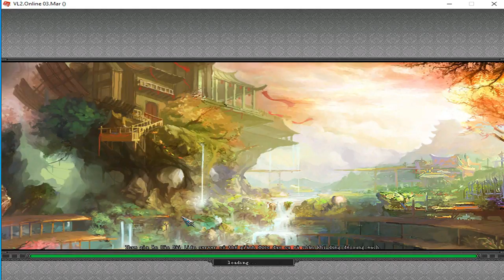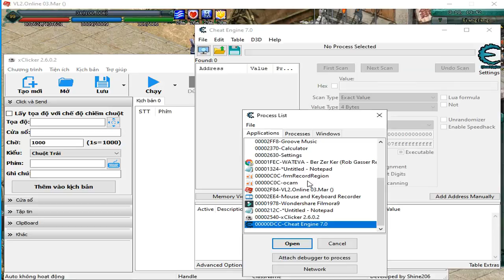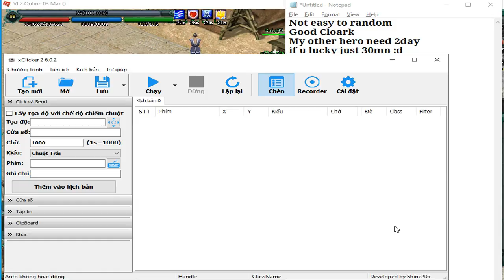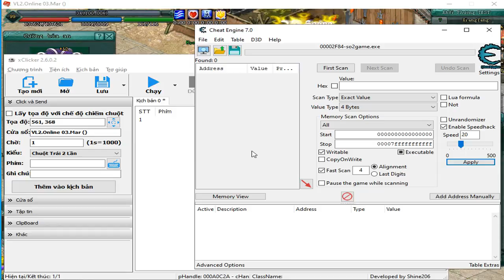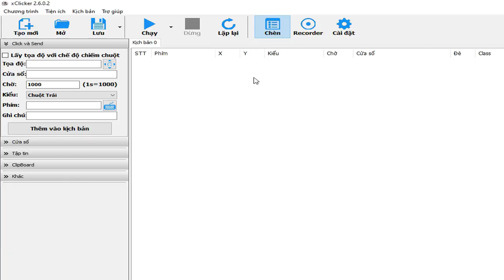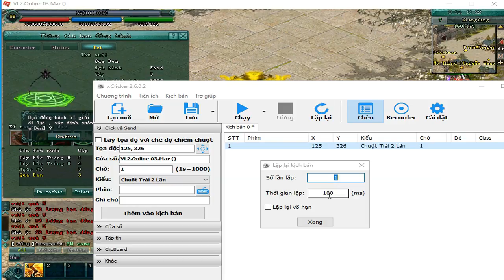Build Pro item in Jx2 Volam (private) server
*Get Outer Clothes
*Get Set damage Mashal &..
Update weapon
Add GEM
*Get Cloark
+Cloark
*Get Book
.Learn book
*UP Kinh.mach
*Get Pet
*Get Title